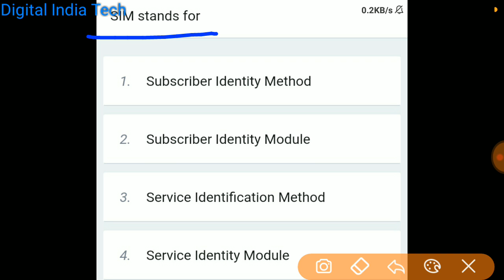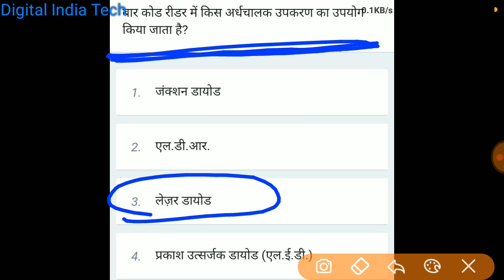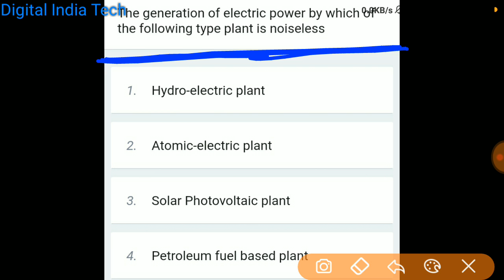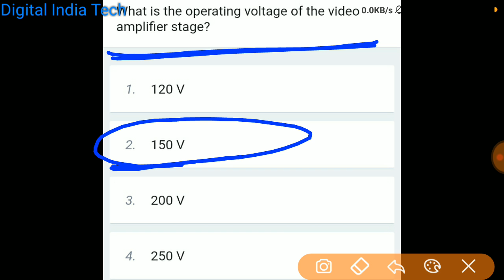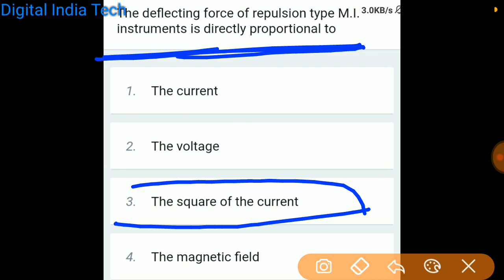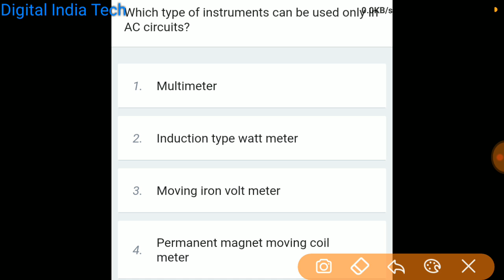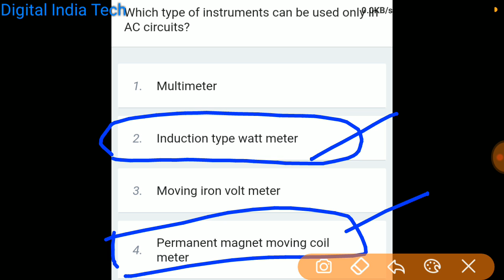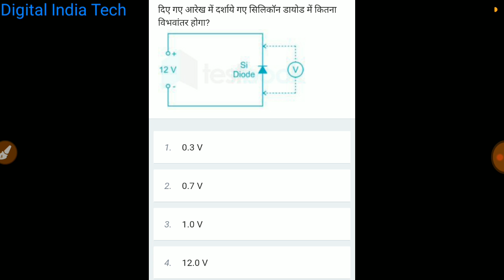Electronic Mechanic Mock Test 2 | Railway ALP Technical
RAILWAY Electronic Mechanic test
rrb alp Technical

Railway ALP Technical Theory section